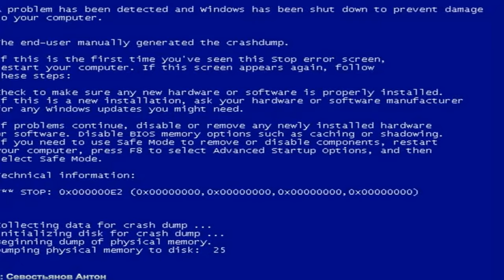ПРОБЛЕМЫ ВИДЕОБЛОГЕРОВ 🤔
Да, снял 29-го монтировал 8-го) Класс, я такой пунктуальный...
Всех еще раз с наступившим!